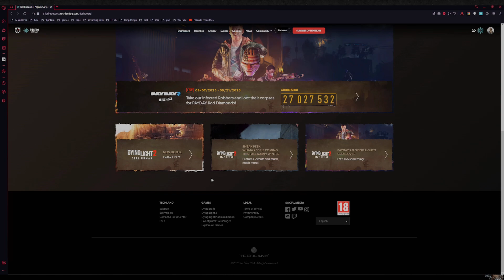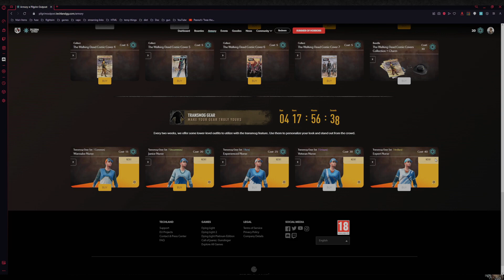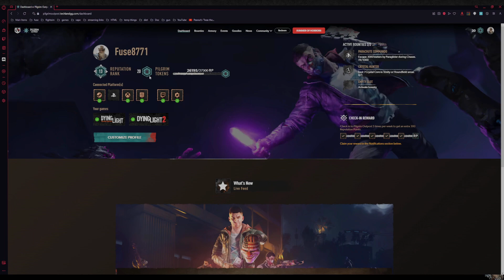Dying Light 2 egg event, "egg on their face"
Techland/ Tencent has egg on their face with this event. Too much is wrong with an egg event this close to Halloween if you ask me. A lot of people are saying the same thing on message boards and forums dedicated to Dying Light franchise about this. A lot of bugs have come out to play and I don't mean the creepy crawly kind.